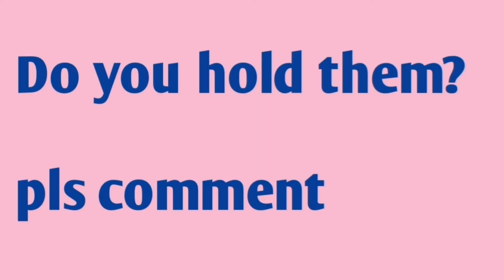Top 10 Stocks with ROE above 30%👌Best roe stocks💥return on equity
For best stocks watch this video